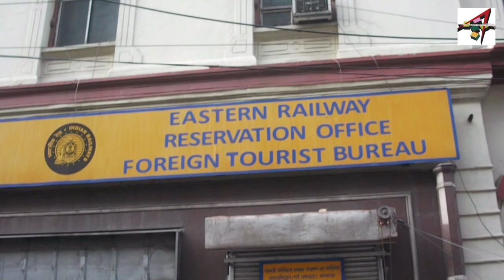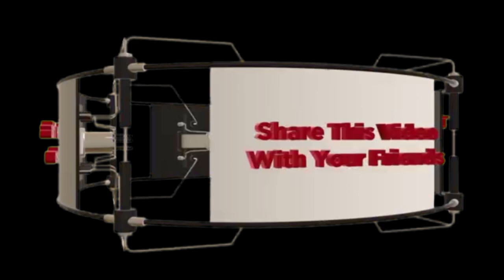কলকাতায় আসার পর আপনি কোথায় থাকবেন | ইন্ডিয়ান ট্রেনের টিকিট কোথায় পাবেন?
কিভাবে ভারতের ট্রেনের টিকিট পাব?

Related Tags:কলকাতায় আসার পর আপনি কোথায় থাকবেন | কোথায় থেকে ইন্ডিয়া যেকোনো জায়গায় যাওয়ার জন্য ট্রেনের টিকিট কাটবেন